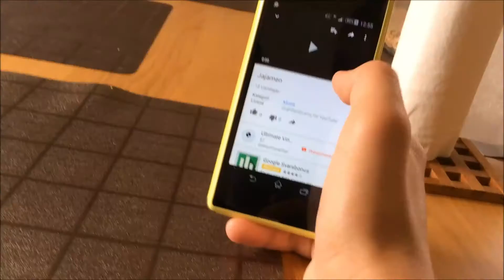A Normal Day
Hoppas ni gillade videon och fatta innebörden, StoppaNätHatetNu!